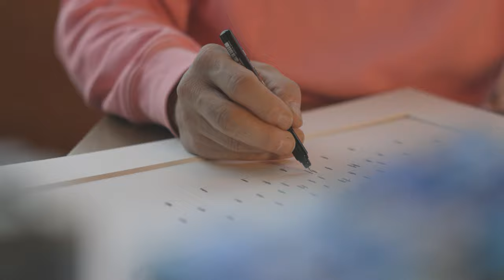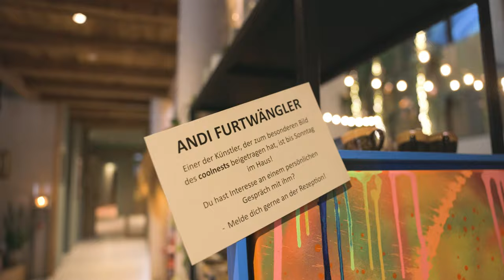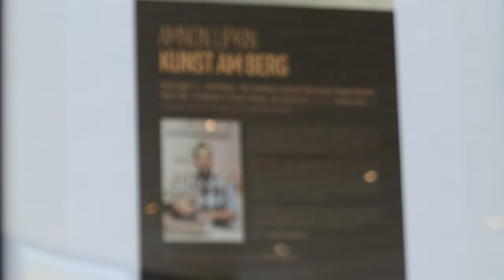Coole Kunst im coolnest - Andreas E. Furtwängler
Andreas ist ein langjähriger Freund der Eder Familie. Er zählt zu den Surrealisten der Gegenwart und sorgt mit seinen imposanten, überdimensionalen Stahlkonstruktionen weltweit für Furore. Vielleicht kennt ihr die Riesenspinne bei der Kristallhütte oder habt schon unsere Riesenkäfer und Schmetterlinge im Garten, an der Bar und in der Green Lounge im coolnest entdeckt. Andi wurde 1969 in Venezuela geboren, malt seit seinem 20. Lebensjahr und komponiert seine eigene visuelle Sprache in Acryl und Gouache. Über greifbare Anschauungsobjekte erreicht er mit seiner Stahlkunst ein großes Publikum. Insekten, Spinnen und Gliederfüßler stehen dabei im Mittelpunkt seines künstlerischen Schaffens. Das Kleine rückt in den Vordergrund und lässt das Große minimalistisch erscheinen, Andreas inszeniert damit ganz bewusst einen Perspektivenwechsel. Die Oxidation an seinen Werken repräsentiert Vergänglichkeit, denn Stoffwechsel gehört zum Leben.